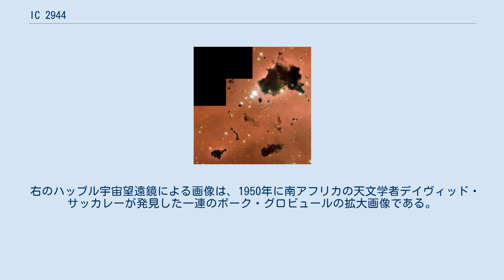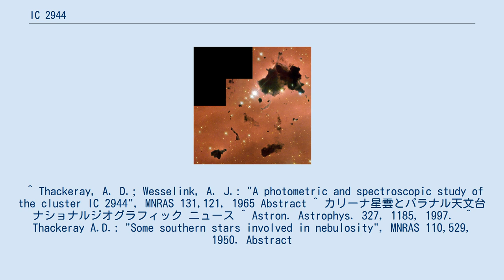IC 2944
IC 2944（Caldwell 100）は、ケンタウルス座のケンタウルス座λ星の近くにある、輝線星雲を伴った散開星団である。
ケンタウルス座ラムダ星星雲またはその形から走るにわとり星雲と呼ばれる。
星形成が盛んなボック・グロビュールを含むが、IC 2944のどのボック・グロビュールでも星形成が行われている証拠は得られていない。
 右のハッブル宇宙望遠鏡による画像は、1950年に南アフリカの天文学者デイヴィッド・サッカレーが発見した一連のボーク・グロビュールの拡大画像である。
これらは、「サッカレーのグロビュール」として知られている。
 ^ Thackeray, A. D.; Wesselink, A. J.: "A photometric and spectroscopic study of the cluster IC 2944", MNRAS 131,121, 1965 Abstract ^ カリーナ星雲とパラナル天文台ナショナルジオグラフィック ニュース ^ Astron. Astrophys. 327, 1185, 1997.  ^ Thackeray A.D.: "Some southern stars involved in nebulosity", MNRAS 110,529, 1950. Abstract